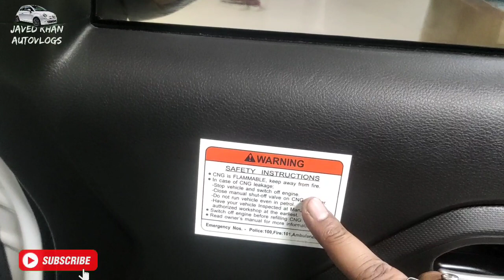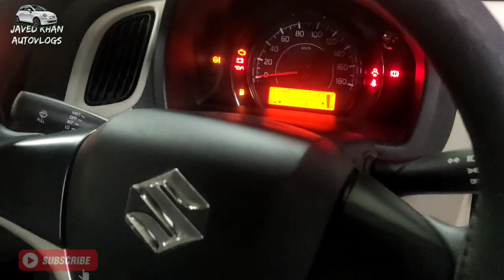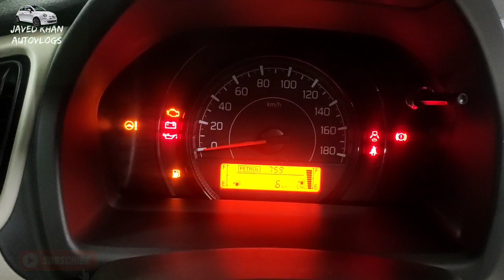NEW WAGON R CNG ACCESSORIES DETAILED REVIEW & PRICE & SPECIFICATIONS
ʜᴇʟʟᴏ, ғʀɪᴇɴᴅs.  ᴍʏ ɴᴀᴍᴇ ɪs ᴊᴀᴠᴇᴅ ᴋʜᴀɴ ᴀɴᴅ ɪ ᴀᴍ ᴛʜᴇ ᴏᴡɴᴇʀ ᴏғ ᴊᴀᴠᴇᴅ ᴋʜᴀɴ ᴀᴜᴛᴏᴠʟᴏɢs ᴀɴᴅ ᴡᴇ ᴛʀʏ ᴛᴏ ᴘʀᴏᴠɪᴅᴇ ʏᴏᴜ ᴡɪᴛʜ ᴀᴄᴄᴜʀᴀᴛᴇ ᴀɴᴅ ᴀᴄᴄᴜʀᴀᴛᴇ ɪɴғᴏʀᴍᴀᴛɪᴏɴ ᴀʙᴏᴜᴛ ᴛʜᴇ ᴀᴜᴛᴏ ɪɴᴅᴜsᴛʀʏ, ɪᴛ ɪs ᴀʟᴡᴀʏs ᴏᴜʀ ᴇɴᴅᴇᴀᴠᴏʀ, ɪғ ʏᴏᴜ ʜᴀᴠᴇ ᴀɴʏ sᴜɢɢᴇsᴛɪᴏɴ ᴀɴᴅ ᴀᴅᴠɪᴄᴇ, ʏᴏᴜ ᴄᴀɴ ᴀsᴋ ᴜs  ʏᴏᴜ ᴄᴀɴ ᴄᴏɴᴛᴀᴄᴛ ᴏᴜʀ ᴍᴀɪʟ ᴏʀ ᴀɴʏ ʙᴜsɪɴᴇss ɪɴғᴏʀᴍᴀᴛɪᴏɴ, ᴛʜᴇɴ ʏᴏᴜ ᴄᴀɴ ᴄᴏɴᴛᴀᴄᴛ ᴜs, ʏᴏᴜ ᴀʀᴇ ʀᴇϙᴜᴇsᴛᴇᴅ ᴛᴏ sᴜʙsᴄʀɪʙᴇ ᴀɴᴅ sᴜʙsᴄʀɪʙᴇ ᴛᴏ ᴛʜᴇ ᴍᴀxɪᴍᴜᴍ ɴᴜᴍʙᴇʀ ᴏғ ʟɪᴋᴇs. ᴛʜᴀɴᴋ ʏᴏᴜ.

हेलो दोस्तो। मेरा नाम जावेद खान है और में JAVED KHAN AUTOVLOGS का ओनर हु ओर हम कोशिश करते है के हम आपको ऑटो इंडस्ट्री के बारे में एक दम सही और सटीक जानकारी उपलब्ध करा सके सदैव ये हमारा प्रयास है अगर आपका कोई सुझाव ओर सलाह है तो आप हमसे हमारी मेल पर सम्पर्क कर सकते है या कोई व्यवसाय जानकारी भी तो आप हमें संपर्क कर सकते है आप से निवेदन है ज्यादा से ज्यादा लाइक शेयर ओर सुब्स्क्रिब करे धन्यवाद

Title: Beat Your s use this song and monetize your videos.

?? Optional support (Thanks):

Please include the following in your video description (Copy & Paste):

IF YOUR A GENUINE BUYER FOR NEW CAR KINDLY FILL THIS FORM WE CAN ARRANGE BEST DEAL TO YOUR DOORSTEP